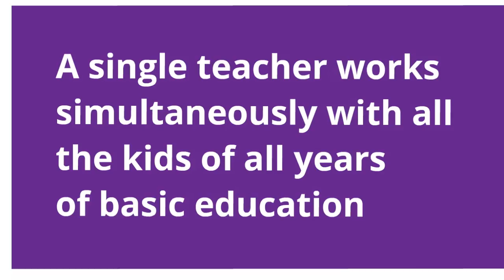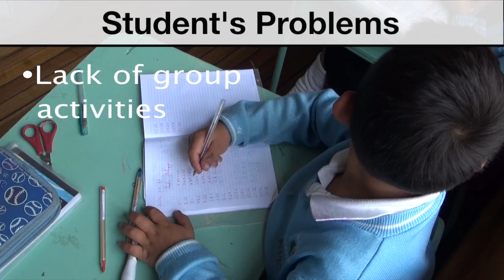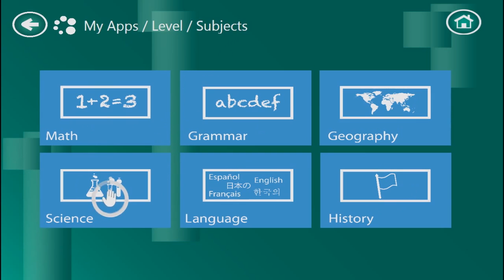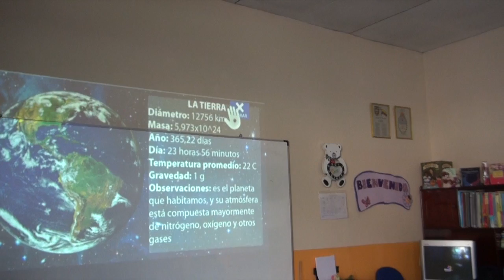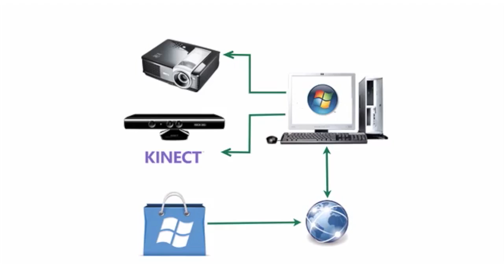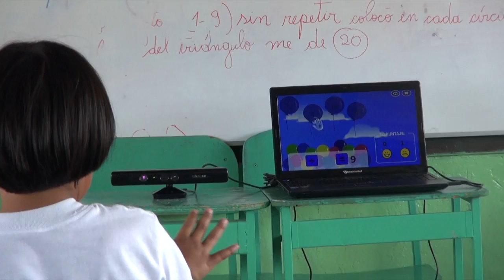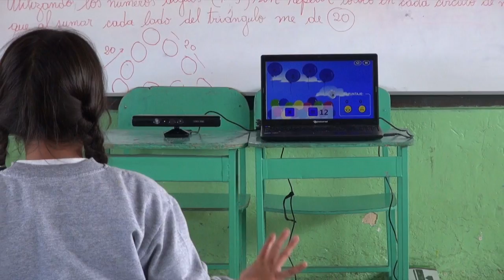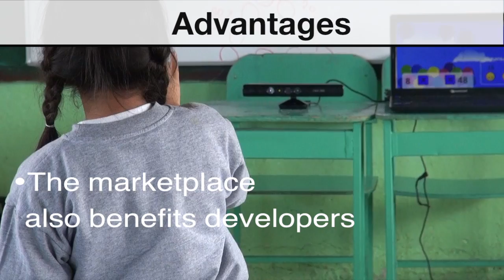TeachNect - Explorative Learning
** Proyecto finalista para Imagine Cup 2012 capítulo Ecuador **

TeachNeact : Plataforma Educativa con el uso de kinect donde los niños podrán aprender jugando, siendo de gran ayuda a profesores unidocentes de la cuál ayuda a crear tareas o actividades autómatas en cada aula.

Developers:
Ronny Andrade
Erika Perugachi
Andrés Sornoza
Jose Luis Sumba